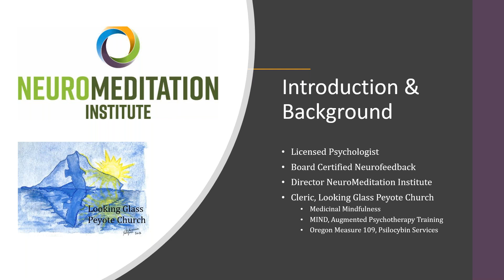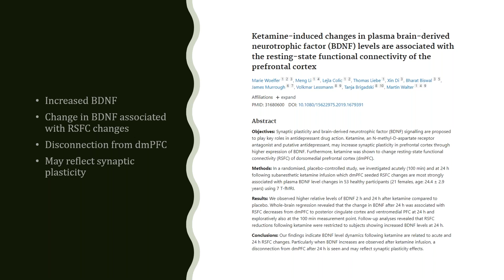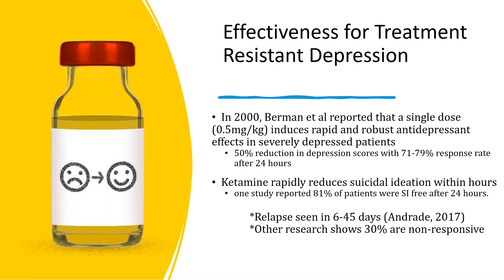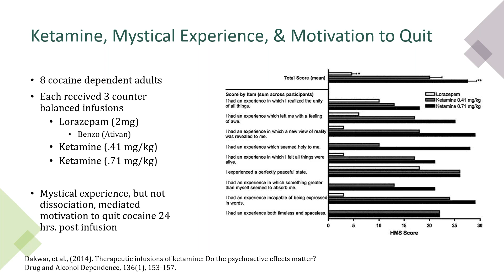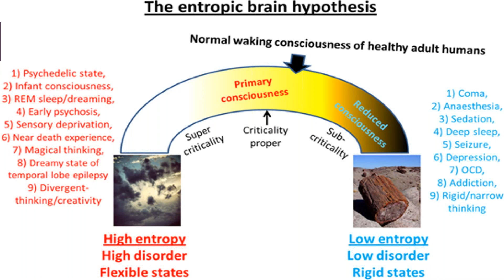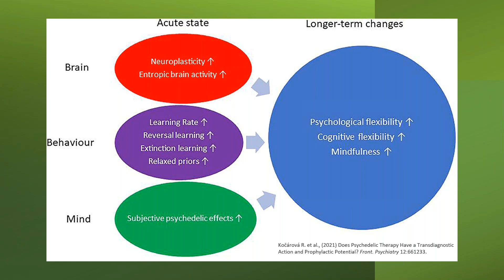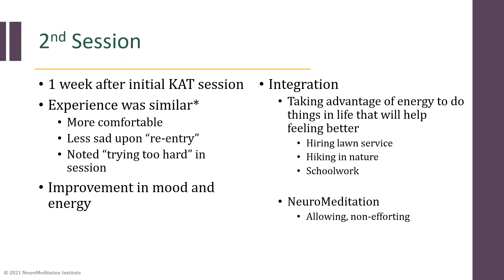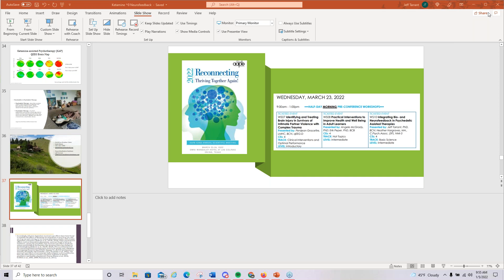Ketamine Assisted Psychotherapy & Neurofeedback with Jeff Tarrant, Ph.D., BCN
Ketamine therapy is becoming a popular intervention for treatment resistant depression and other conditions including pain, and OCD. This lunch and learn will provide an introduction to the pharmacology and psychological effects of Ketamine. We will explore the various ways this therapy is being administered and the research evidence for its use. There will be an emphasis on the role of neurofeedback in the preparation and integration phases of KAT.

Jeff Tarrant, Ph.D., BCN is the founder and Director of the NeuroMeditation Institute in Eugene, OR.  He is a licensed psychologist and board certified in neurofeedback. Dr. Tarrant specializes in teaching, clinical applications, and research combining technology- based interventions with meditative states for improved mental health. His research focuses on exploring brainwave changes that occur as a result of contemplative practices, technological interventions, such as quantitative EEG, neurofeedback, biofeedback, and audio visual entrainment (AVE), in addition to non-ordinary states of consciousness. Dr. Tarrant is the author of the book, “Meditation Interventions to Rewire the Brain.” Most recently, Dr. Tarrant has begun offering preparation and integration support for those working with psychedelic therapies. This work includes using neurofeedback-based approaches to assist in the process. Dr. Tarrant also offers psychedelic integration and harm reduction services in conjunction with the Looking Glass Peyote Church of Oregon.